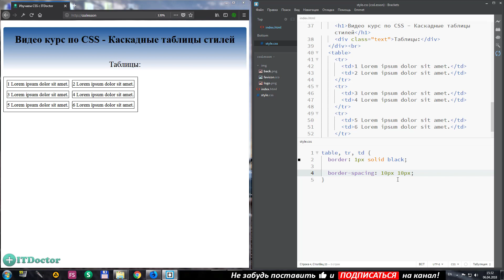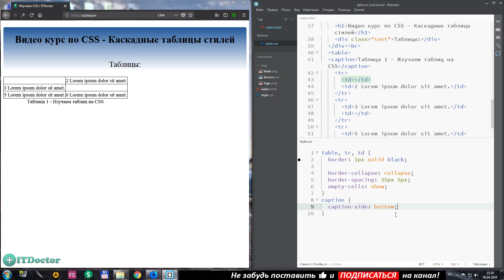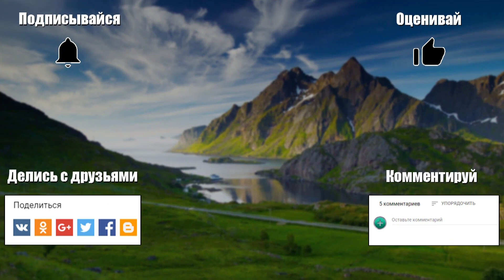Таблицы на CSS, свойства для оформления таблиц на языке CSS, Видео курс по CSS, Урок 19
Таблицы на CSS, свойства для оформления таблиц на языке CSS, Видео курс по CSS, Урок 19. В этом видео я расскажу вам как оформить таблицу на языке CSS мы рассмотрим такие свойства CSS, как: border-collapse, border-spacing, empty-cells, caption-side. Таблицы на html и css можно создавать любой сложности.

2. VISA - 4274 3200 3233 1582